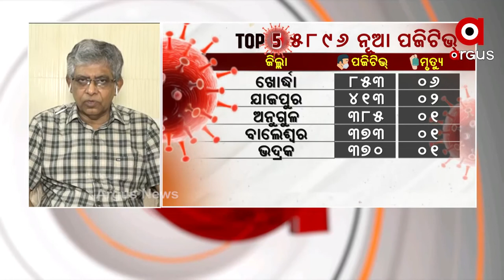କୋଭିଡ ମୃତ୍ବ୍ୟୁୁ ସଂଖ୍ୟାକୁ ଠିକ୍ ଭାବେ ଚିହ୍ନଟ କରାଯାଉଛି।